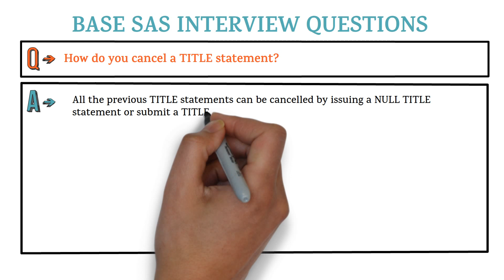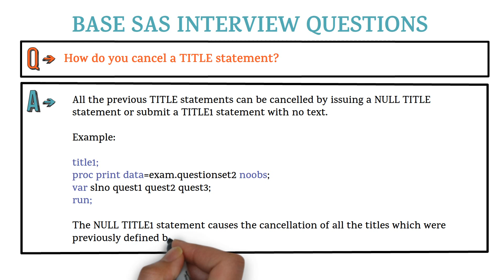Base SAS Interview Questions for Freshers |Question - 33